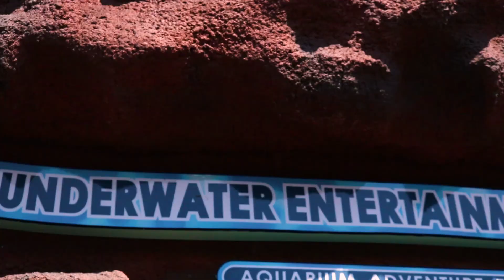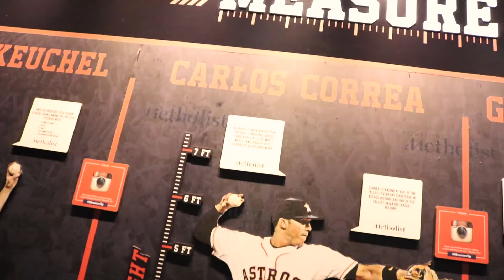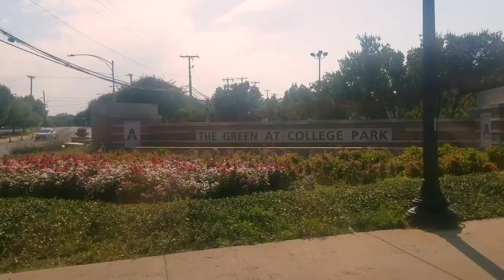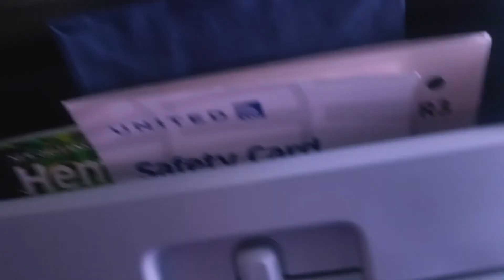Houston Astros and then Logic's Concert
I visited Houston for the first time, went to the downtown aquarium i got to see a lot of exotic sea creature. Afterwords we went to my first major league baseball game, Houston Astros vs Texas Rangers.

Then flown to Dallas for the first time and got the chance to see my favorite artist perform.

Let me know what was your favorite part or other videos you'd like for me to do!

♫Music♫

Song - I Love It (KILO Remix)
Artist - Cheat Codes, KILO Follow KILO: